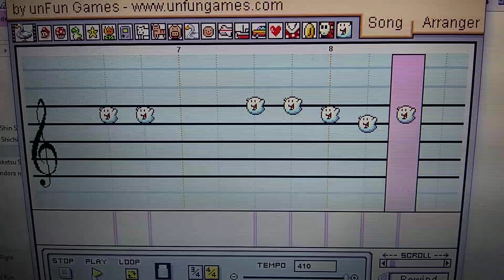Hyakkiyakou Battle Theme in Mario Paint Composer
This is the Battle Theme from the Famicom Game Hyakkiyakou. This was my first MPC piece and I'm aware it isn't perfect, but I'm still getting the hang of the program, hope you all like it. An improved version will come in time.